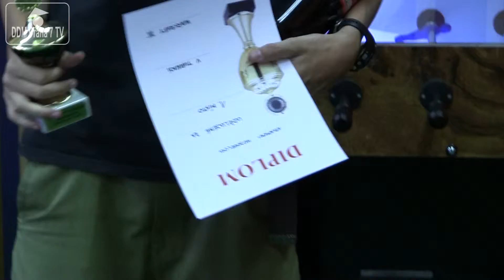DDM Praha 7 TV - Záznam z předávání cen na turnaji ve Warcraft III (23.06.2012)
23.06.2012 se v DDM Praha 7 odehrál první turnaj v oblíbené strategii Warcraft III. Hry se zúčastnilo 9 hráčů, kteří předvedli krásné a napínavé hry. Celkovým vítězem se stal Adam Hojovec. Na druhém místě se umístil David Szomszi a třetí pozici obsadil Vojtěch Lebeda.

Další turnaj bude ve FIFA 13 a bude se konat začátkem října 2012.

Budeme se na vás těšit ;-)